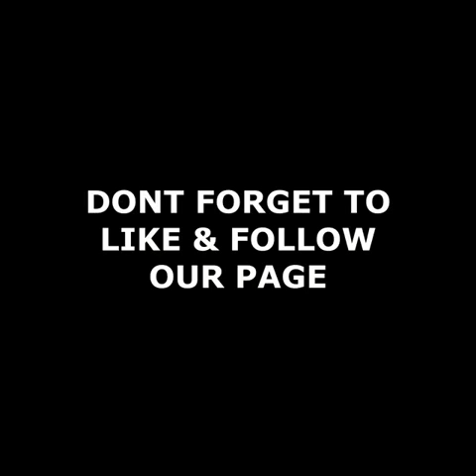MAG INGAT SA PAGKAIN NG KANGKONG